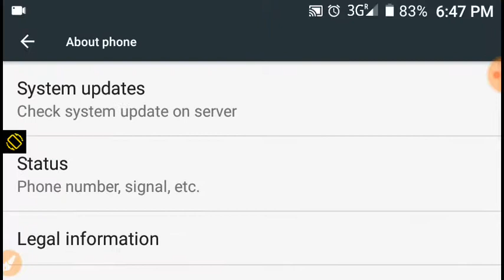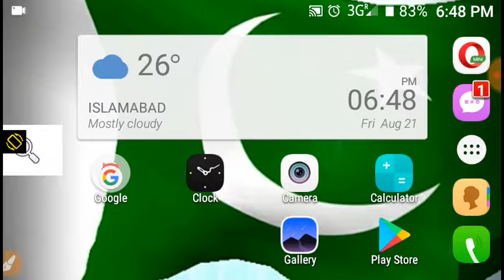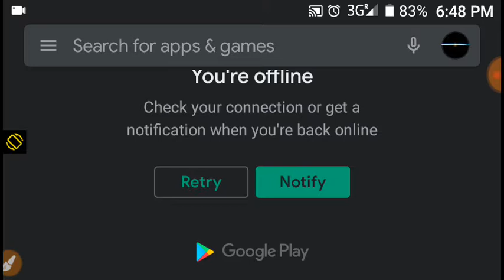How to Enable touch preview on mobile phone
In this video i will tell you How to Enable touch preview on mobile phone.